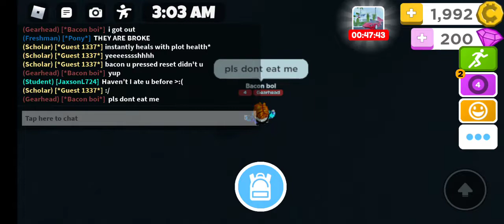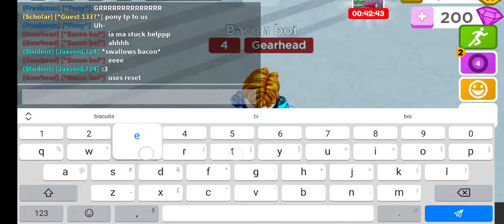zizzy eats bacon and pony | zizzy vore madness